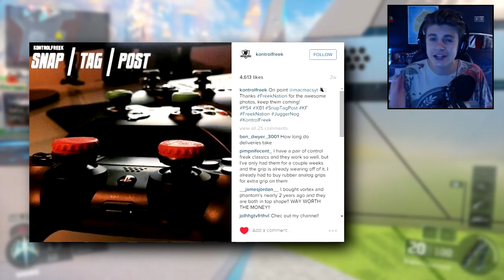"HUGE EPIC GIVEAWAY!!" BLUE SNOWBALL, GFUEL + KONTROLFREEK FREE GIVEAWAY! EASY TO ENTER!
10K Subs is approaching fast and I want to say thanks for all the support recently on the channel! Make sure you enter and complete all tasks to get the best possible chance of winning!

Stay up to date with the latest Call of Duty Black Ops 3 multiplayer videos including gameplay, tips, class setups, supply drops & more!

●Last video – NEW "BRIBE" SUPPLY DROP IS IT WORTH IT?! - RARE "SPECIALIST THEME" BRIBE OPENING IN BLACK OPS 3

macmacs